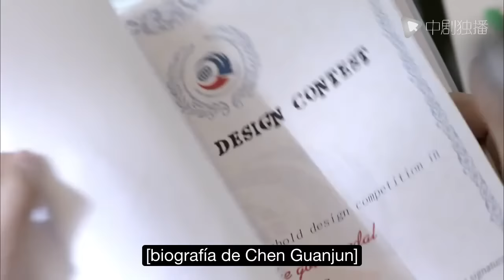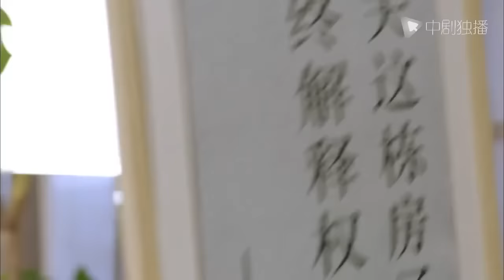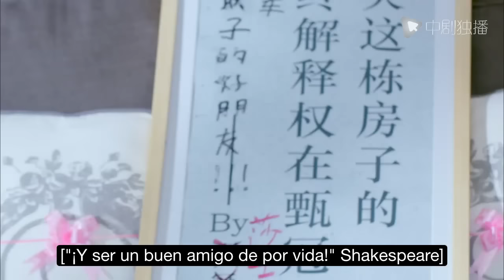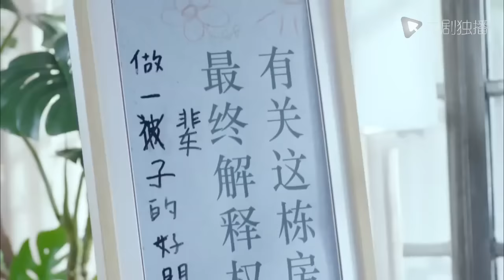【Español Sub】Cómo el jefe se enamoró de mí-02| doramas en español 【2022 Doramas】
🌟Etiqueta :Drama Chino, Amor, Doramas En Español

🌟Sinopsis ：
Realmente tuvo ocho vidas de mala suerte para conocer a este tipo desafiante.
¡La primera vez que lo vi, desafortunadamente rompí el bebé de mi amigo!
¡La segunda vez que lo vi, en realidad me torcí el pie y le grité de dolor!
¡Pero quién hubiera pensado que este tipo resultó ser un presidente dominante oculto!
El novato empleado de la revista se encuentra con el jefe dominante que está decidido a vengarse y recuperar la propiedad familiar. ¿Cómo lidiarán con la intriga en el centro comercial y la atracción de la escena del amor?